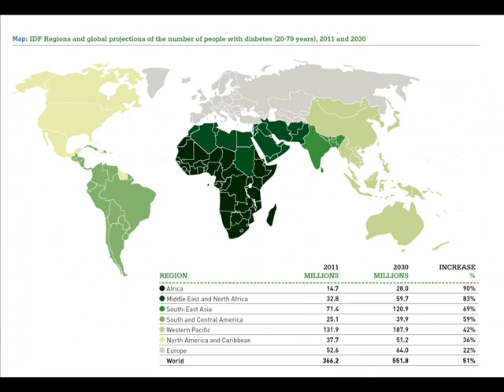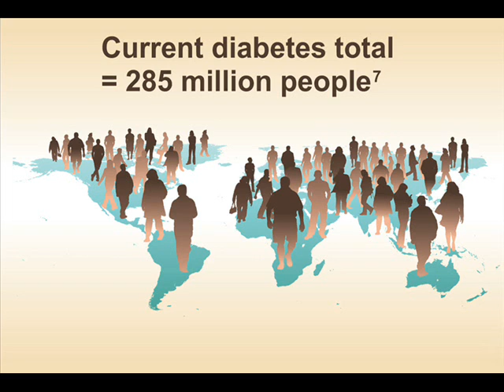DIABETES EDUCATION & PREVENTION 6 HEALTH INFECTION CONTROL ICSP URDU / HINDI